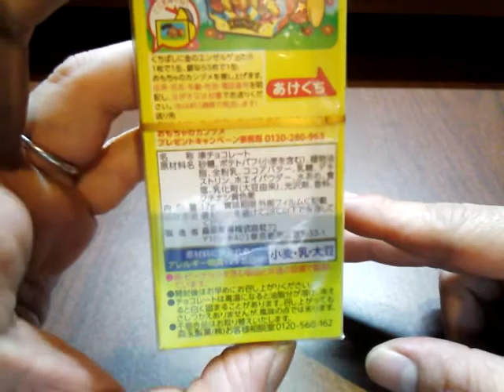チョコボールの新商品 ポテト味が登場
チョコボールの新発売ポテト味

ポテトスナックにホワイトチョコレートをコーティング
サクサクの食感
甘すぎない味わい
やっぱりチョコボールは美味しいなぁ(笑)